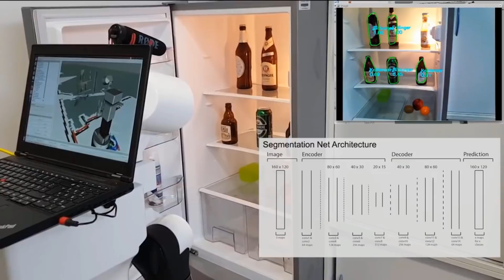5 Condiciones que reúnen los candidatos que se inscriban para las presidenciales- SEG 1 - 02/27